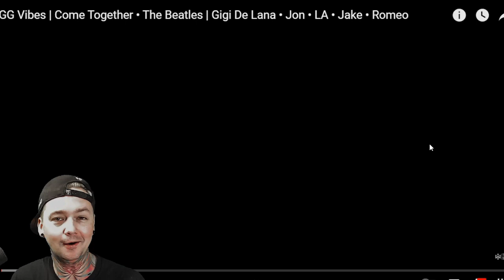Gigi De Lana - Come Together (Reaction) BEATLES COVER